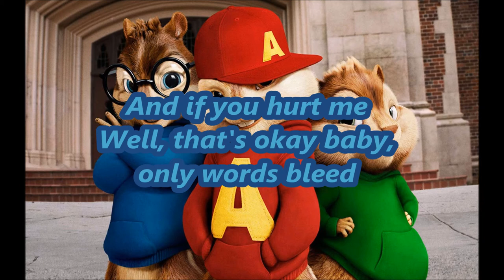Photograph Chipmunk version + lyrics